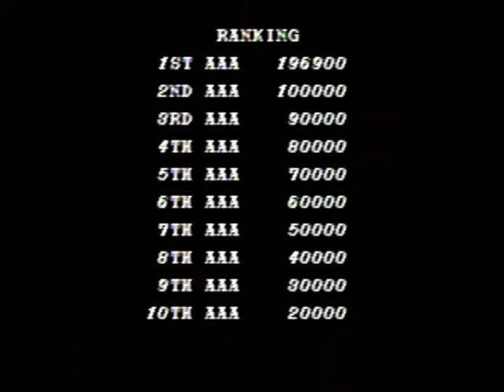STREET SMART 🎌 [ MEGA DRIVE ] 🎮 ( 60 Hz / ORIGINAL SYSTEM ) ALL CHARACTERS.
THE VIDEOGAME WAS PLAYED THROUGH THE ORIGINAL JAPANESE MEGA DRIVE. THE VIDEO AUDIO OUTPUT IS RGB-SCART ( WITH STEREO SOUND ). 👇

PLAYER 1: KARATE-MAN (Karateka).
00:00 Start Videogame: "STREET SMART".
00:10 STAGE 1: VS BOBBY.
01:58 STAGE 2: VS SAM.
03:22 STAGE 3: VS MIKE.
05:40 STAGE 4: VS BROWN.
07:27 STAGE 5: VS LARRY.
10:01 STAGE 6: VS MAX & JONE.
11:41 STAGE 7: VS MAC & BEAR.
14:16 STAGE 8: VS TOMMY.
17:45 STAGE 9 VS MR.K.
19:39 ENDING.

PLAYER 2: CRUSHER (Kurasshā).
22:25 Start Videogame: "STREET SMART".
22:58 STAGE 1: VS BOBBY.
24:13 STAGE 2: VS SAM.
25:35 STAGE 3: VS MIKE.
28:35 STAGE 4: VS BROWN.
30:54 STAGE 5: VS LARRY.
35:20 STAGE 6: VS MAX & JONE.
36:52 STAGE 7: VS MAC & BEAR.
39:37 STAGE 8: VS TOMMY.
43:24 STAGE 9 VS MR.K.
45:09 ENDING.